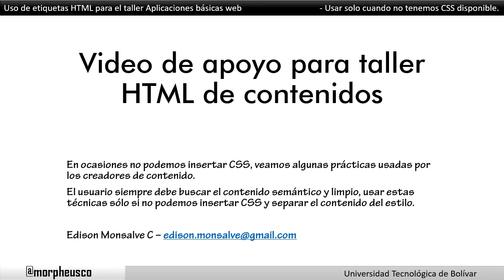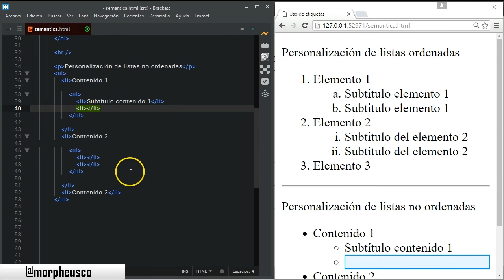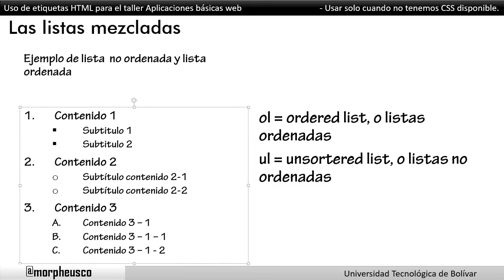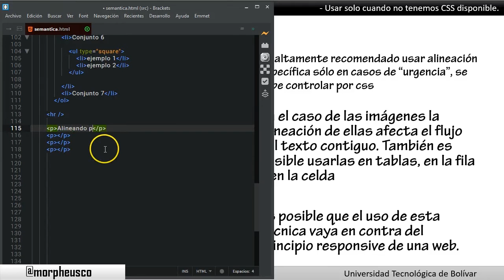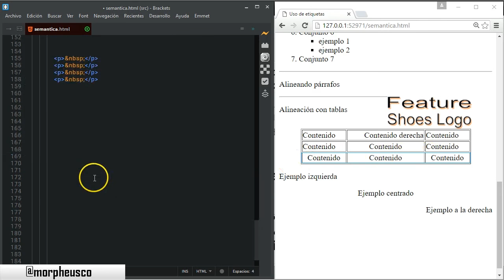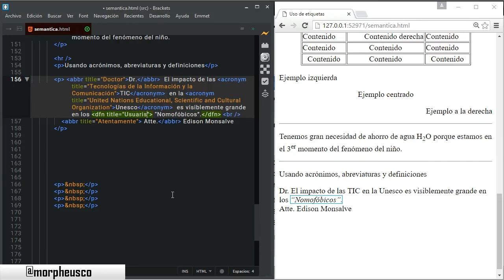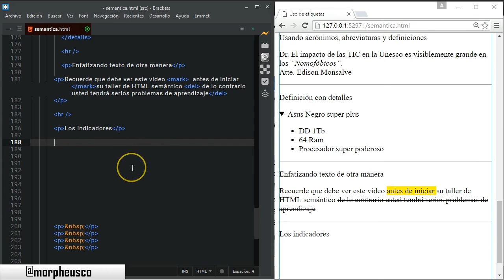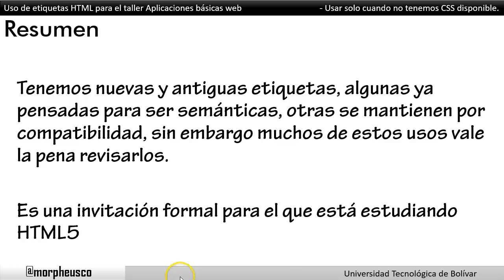Html Semantico con progress, meter, abbr, acronym, y listas personalizadas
Video de preparación para creación de contenidos semánticos con la inclusión de etiquetas básicas personalizadas y nuevas etiquetas de HTML5.